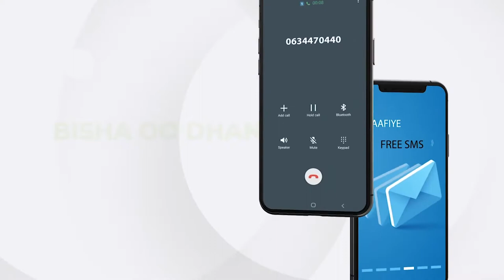Wasiirka Wasaarada Hawlaha Guud ee dhulka Iyo guriyeynta Somaliland Oo maanta kormeer ku tagay ..